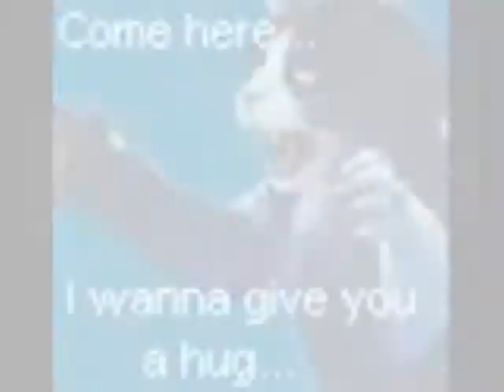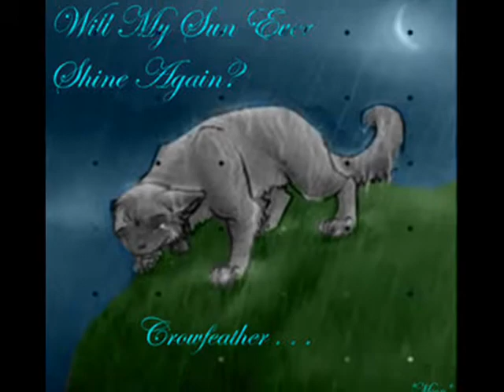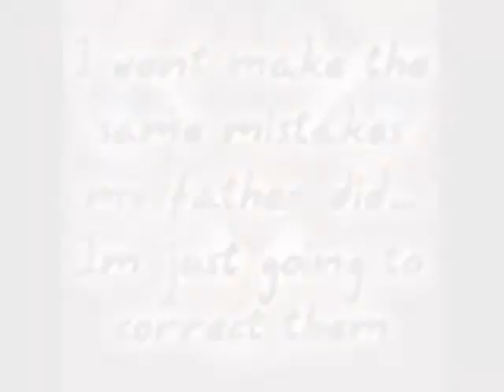~I'll Face Myself~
Yahhhh another oldie =)
YAY FOR OLDIES!!! 8D

~Wavefur~

Art: Mostly found on Google and some off of Moonclaw's Warrior Cats Pics website
Audio: What I've Done by Linkin Park
I DO NOT OWN WARRIOR CATS!!!